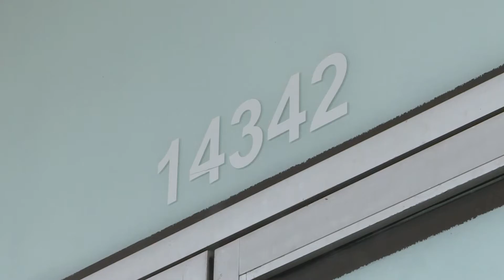Police still searching for suspects in murder of Virginia mother 8 years later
Eight years ago, Glenda Marisol Coca-Romero was murdered at the Platanillos Grocery and Jewelry store in Woodbridge.